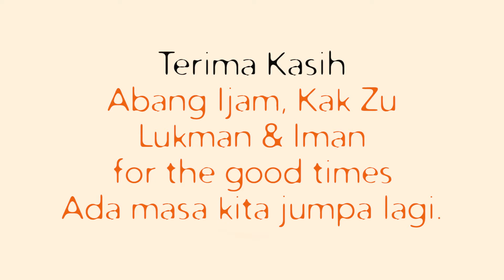Felda Residence Tekam - JERANTUT - PAHANG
Sehari di Felda Residence, Tekam, Jerantut, Pahang.
Terima kasih Abang Ijam, Kak Zu, Muiz Lukman & Iman for the good times.

Lokasi Resort ini terletak tak jauh dari Pusat Bandar Jengka, Jerantut, Pahang...